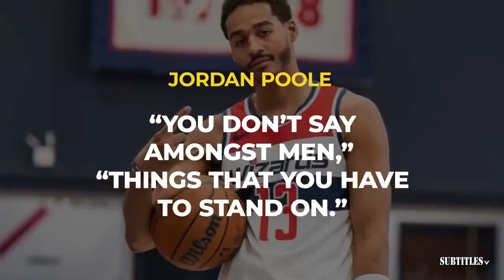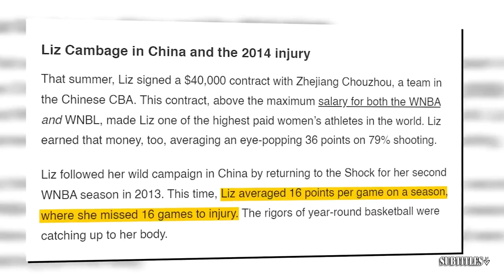[BREAKING NEWS] Bronny James to remain in 2024 NBA draft at NCAA withdrawal deadline - WOJ reports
[BREAKING NEWS] Bronny James to remain in 2024 NBA draft at NCAA withdrawal deadline - WOJ reports. Immerse yourself in a mesmerizing fusion of visuals and music showcased in this video compilation. Delve into the essence of each piece through thought-provoking subtitles, illuminating the most poignant moments. Express your appreciation by engaging with our content through likes and subscriptions to our channel! 🔥🎶📽️